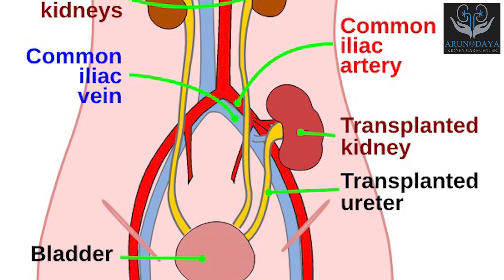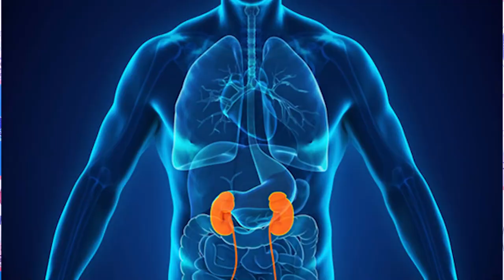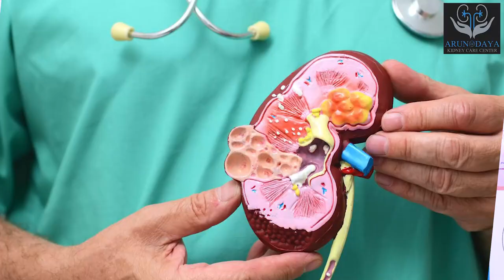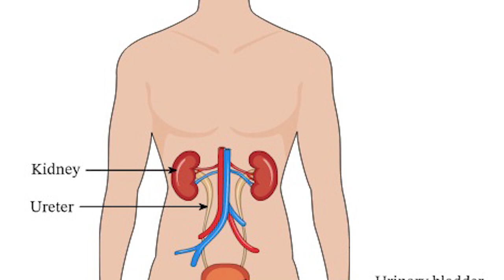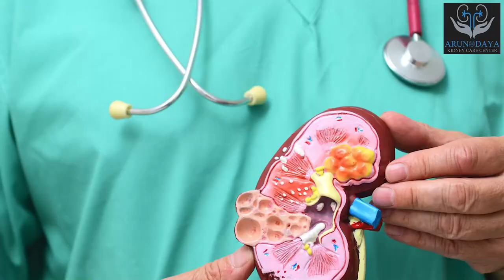Blood MissMatch Kidney Transplant Done at Arunodaya Kidney Care Centre Lucknow | Patient Testimonial